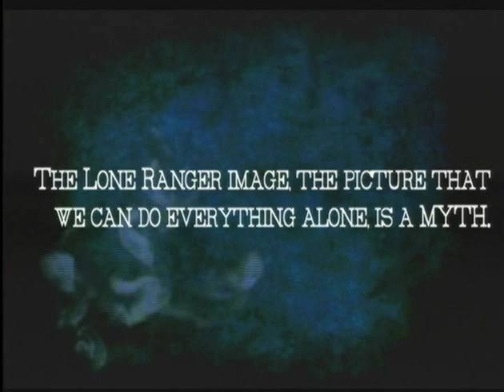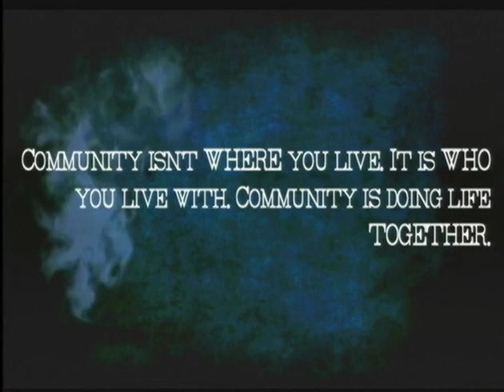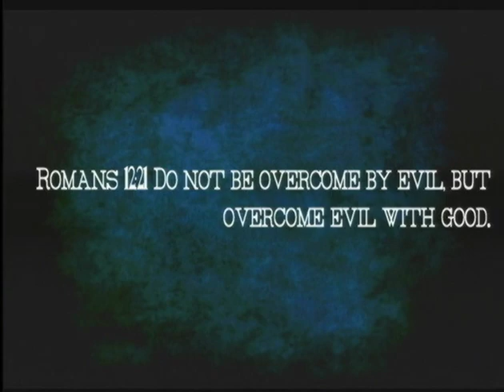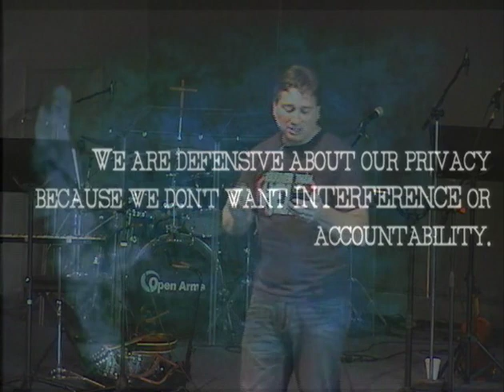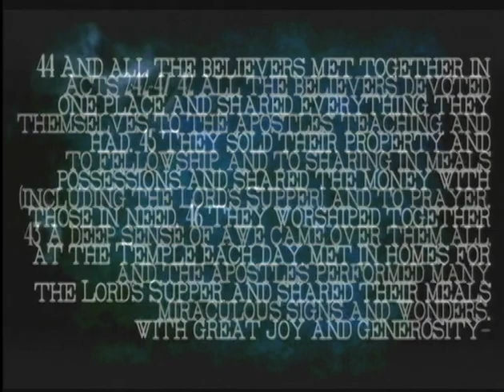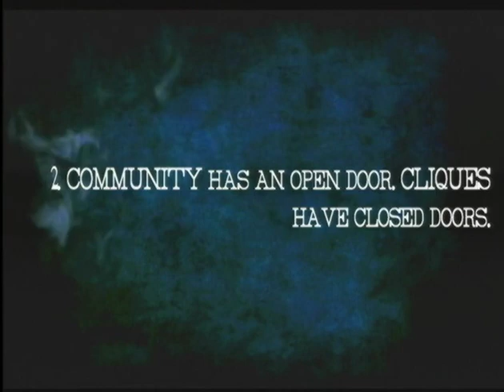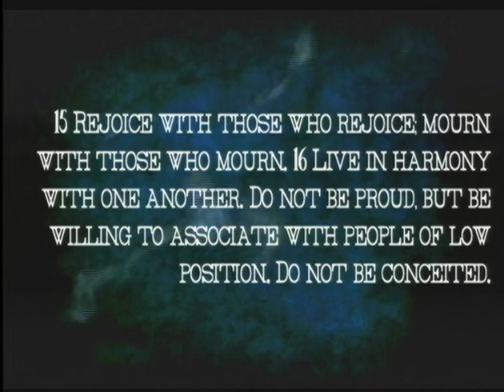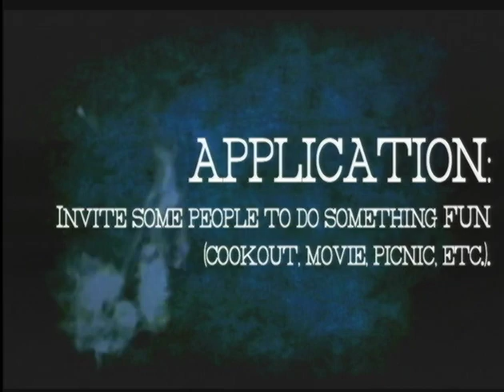No More Lone Rangers | Open Arms Church